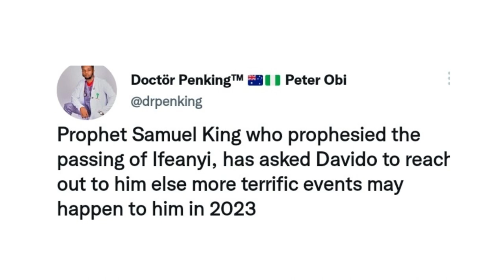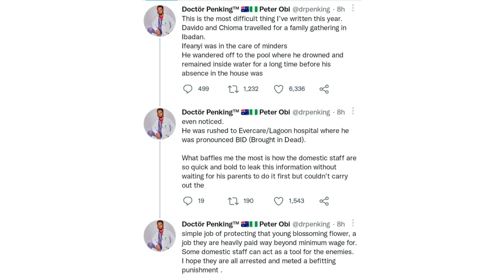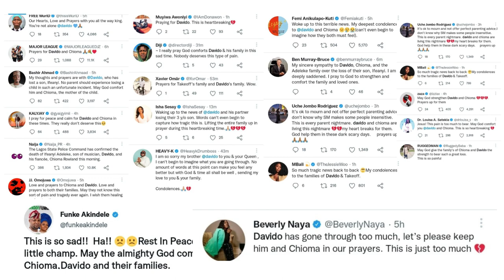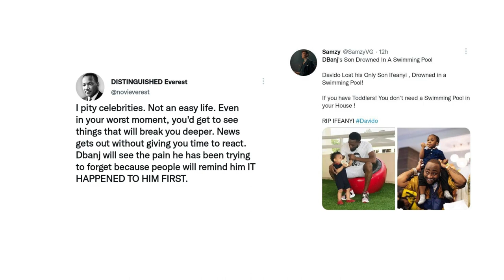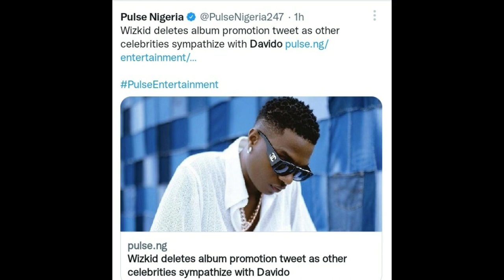EXCLUSIVE! TRUE STORY OF HOW DAVIDO 'S SON, IFEANYI D!ED - WIZKID HONOURED DAVIDO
The story you did not know about how Davido and Chioma's son Ifeanyi died
Wizkid deleted promotional Tweet to honour Davido